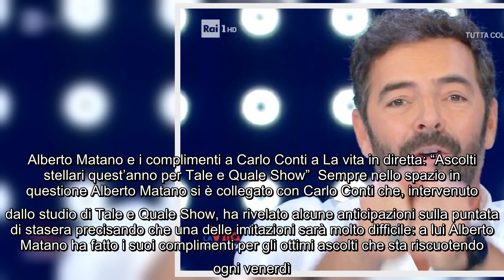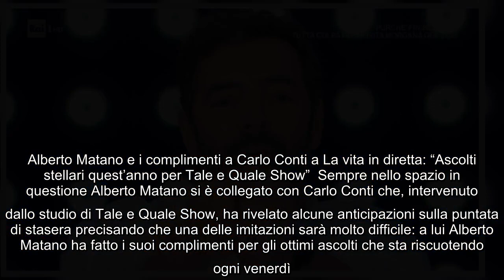La vita in diretta, Alberto Matano presenta il libro della sua ospite e ammette: "L'amore fa miracol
La vita in diretta, Alberto Matano presenta il libro della sua ospite e ammette: "L'amore fa miracoli, è verissimo!" Anche la scrittrice Sveva Casati